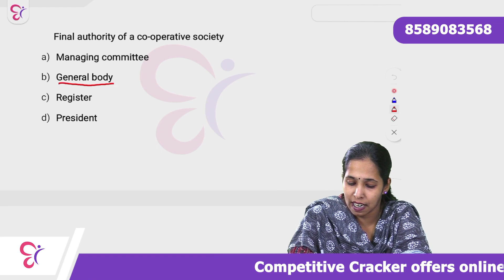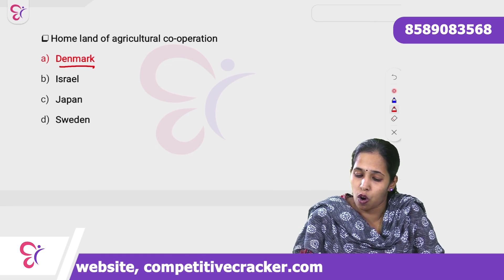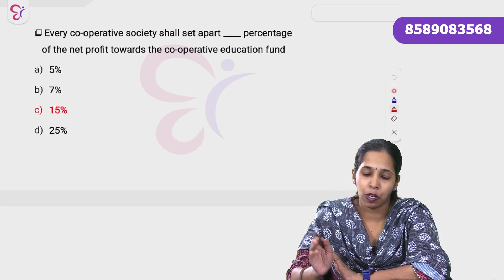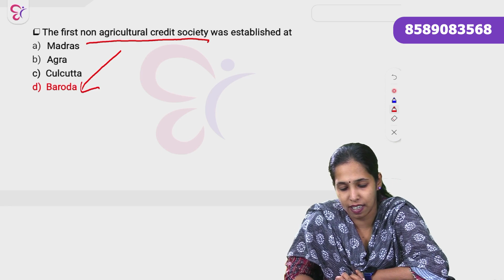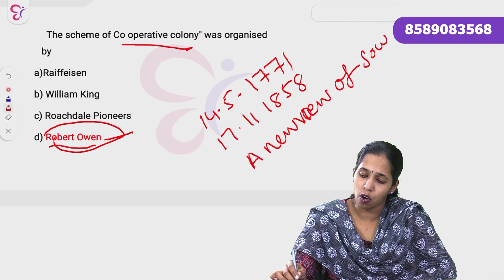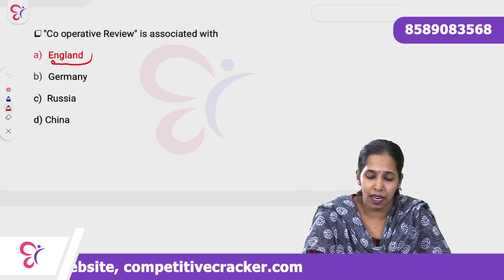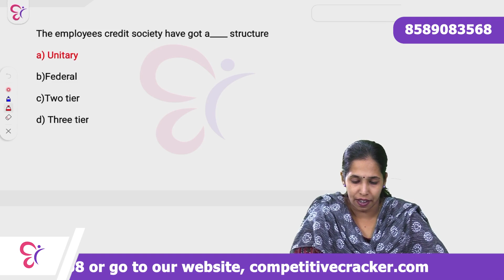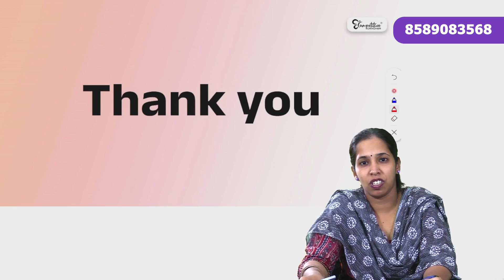CO-OPERATIVE BANK EXAM ആവർത്തിച്ചു ചോദിച്ച ചോദ്യങ്ങൾ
🔴 CO-OPERATIVE BANK EXAM നേടിയെടുക്കുക എന്നതാണോ നിങ്ങളുടെ ലക്ഷ്യം എവിടെ തുടങ്ങണം എങ്ങനെ മുൻപോട്ട് പോകണം എന്ന് സംശയങ്ങൾ ഉള്ളവരാണോ നിങ്ങൾ ?എങ്കിൽ പഠന സംബന്ധമായ എല്ലാ സംശയങ്ങൾക്കും ഉത്തരങ്ങളുമായി